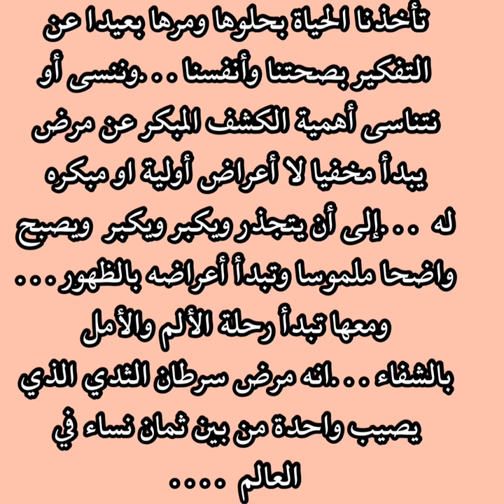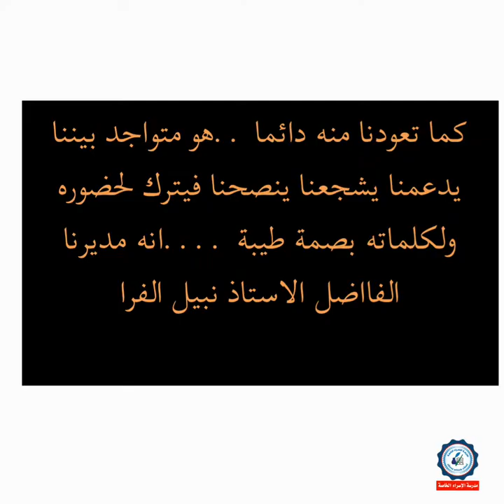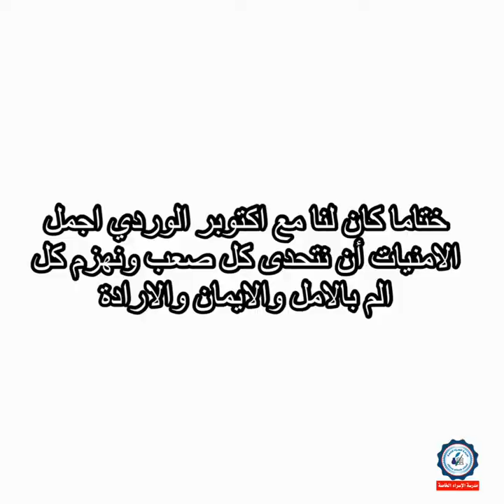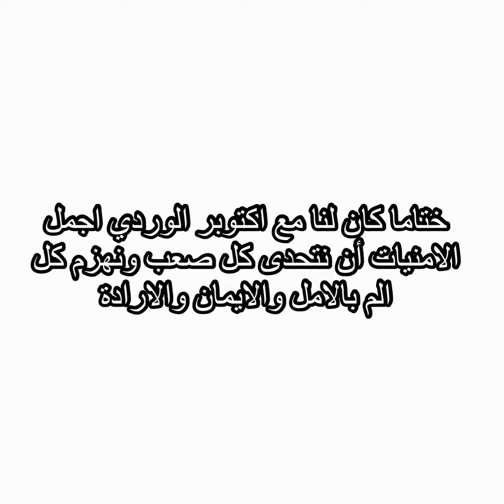حملة توعية ضد مرض سرطان الثدي بإشراف قسم تقنية المعلومات